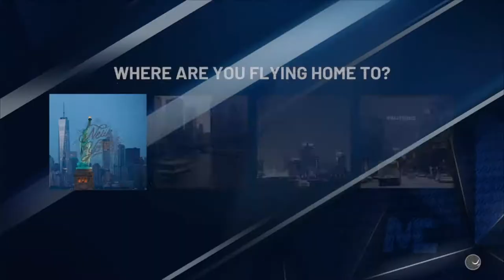NBA 2K20 MyCareer - Willing To Sacrifice [2]